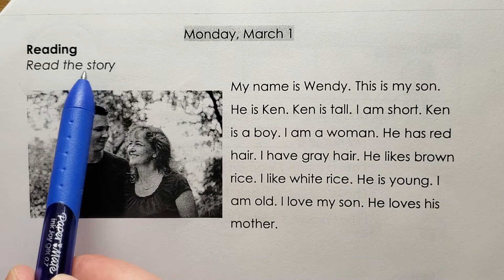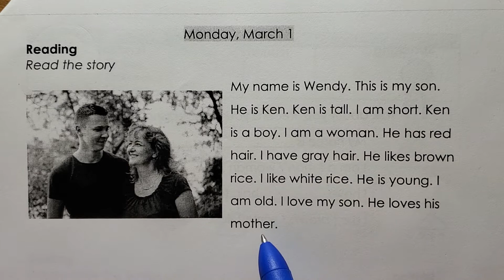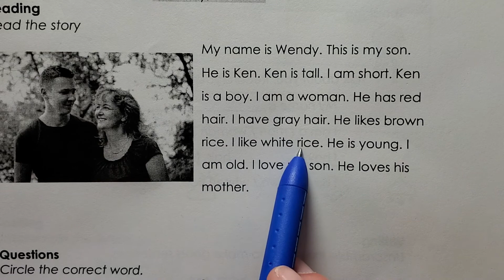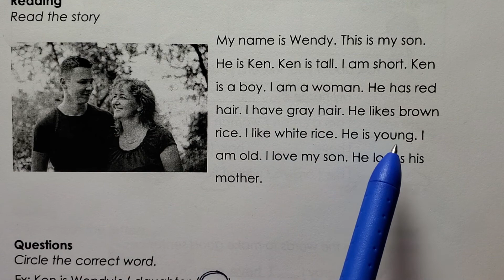Reading - Mon. Mar. 1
Read the story. Answer the questions.